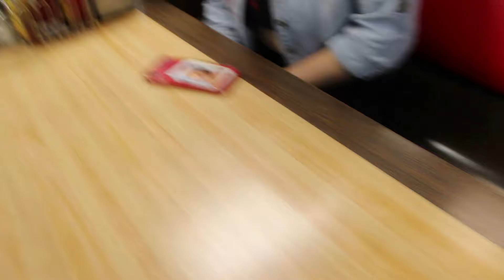Late night eats: WAFFLE HOUSE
* Behind the scenes and info on the building of the DREAM STATE MIND & B.A.S.I.C EMPIRE***
 Shouting out all who want to be heard